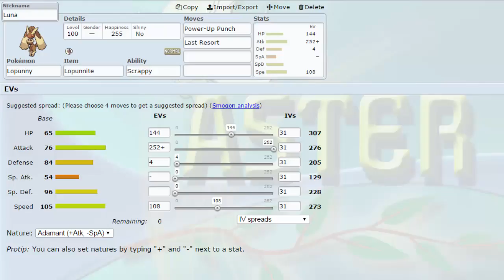GPC | Montreal Habsols S6W4 Battle! - vs Phoenix Midnights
Back from the break week, we get to see if our transactions start to come through for us! Week 4. Let's go.

Don't care about the teambuilder? Skip to 11:45